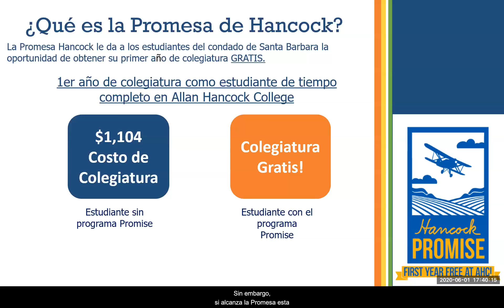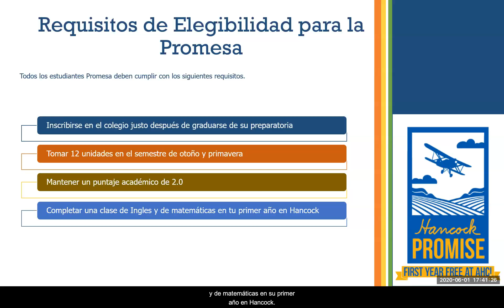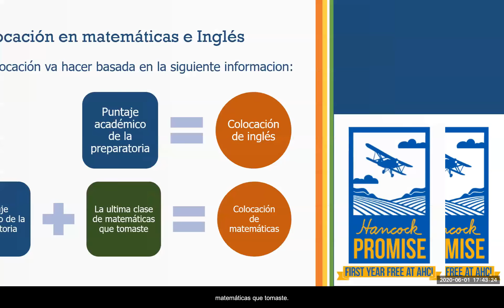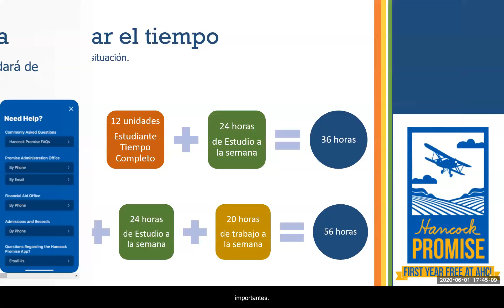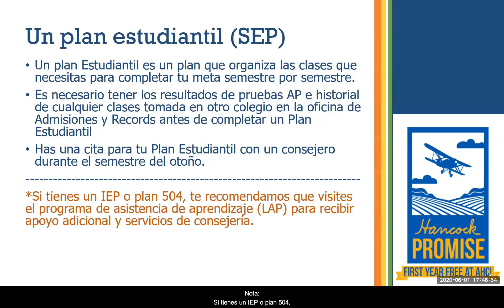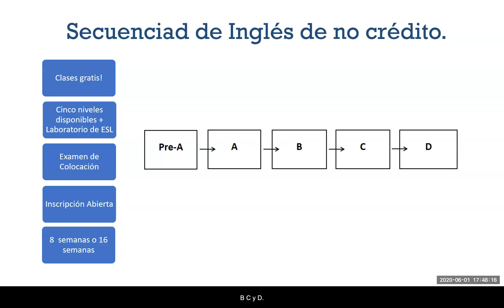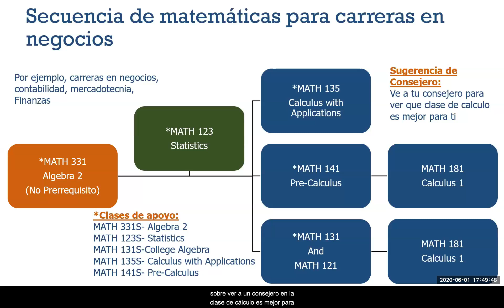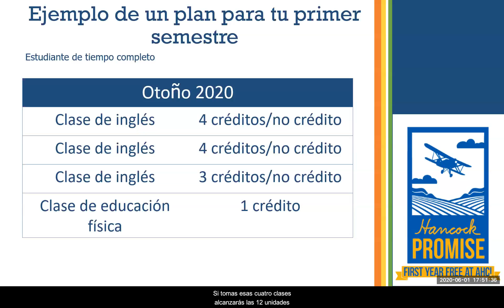Hancock Hello Orientation (Spanish)